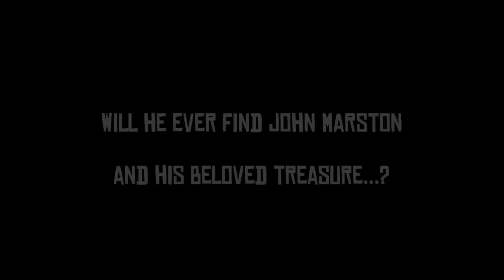RDR Where Is John Marston Part 2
More clues found. Or are they dreams...?